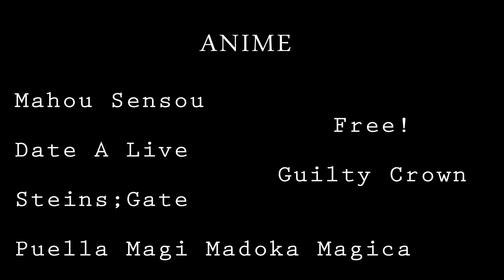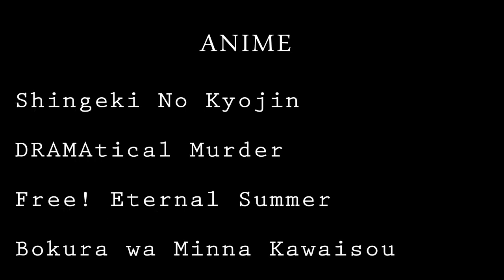AMV - Lеt Thе Lovе 720p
Editor - Judiiih [NärCon Sommar 2014 Juryns + Publikens val]